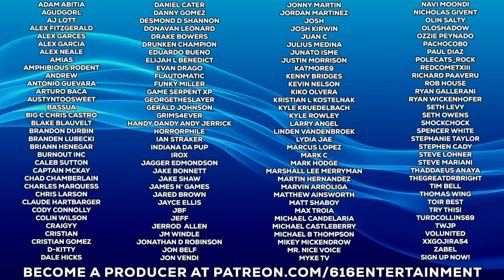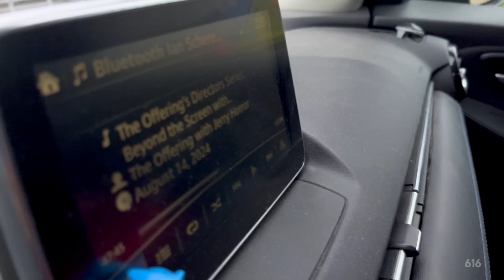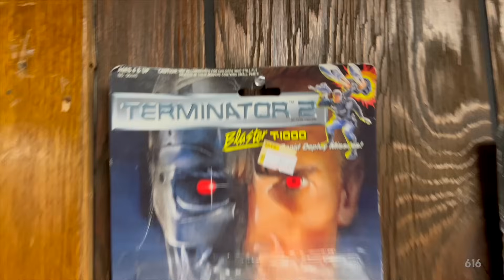'WHIRL TOUR' Literally Made Me Sick - BRAND NEW REVIEW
I’m in the middle of production on the Spider-Man PlayStation 2 trilogy retrospective… and I just found out my copy of Spider-Man 2 doesn’t work. Rather than sit on my hands and wait for the Spider-Man 2 replacement to show up, I came up with a whole new idea. I’m going to head to a local store, buy a game I’ve never heard of before, and check it out. Good plan, right? Well, this turned into a nightmare.